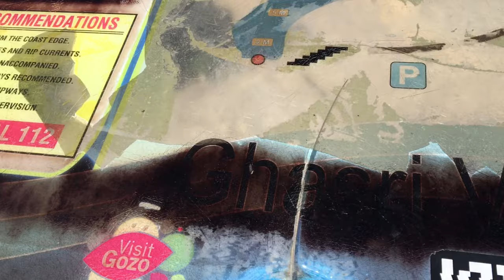Dovolená na Maltě /VLOG/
Malta, její ostrov Gozo a další zajímavá místa, jako třeba Azure Window, Blue Grotto a Popeye Village. Tohle všechno uvidíte v mém novém vlogu z dovolené na Maltě.

INFO :

Natáčím na zrcadlovku Nikon D5200 nebo na svůj telefon iPhone 6s

Video je nastříhané v : iMovie

DĚKUJI ZA SHLÉDNUTÍ VIDEA